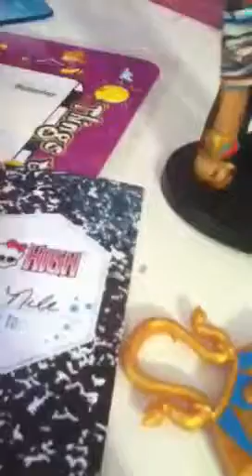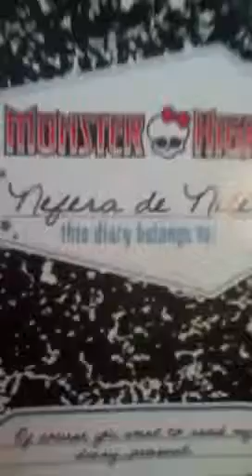Review of Nefra de Nile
Dedicated to tiffdakotasmom chech her out!